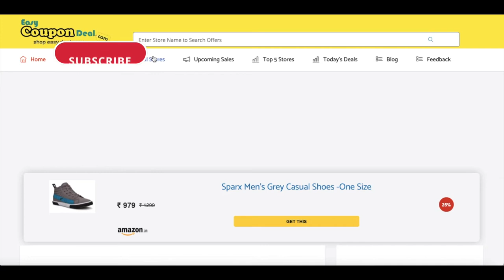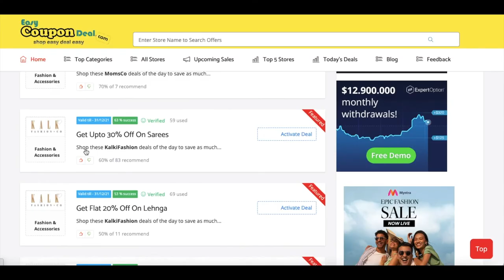✅ Shopclues Coupon Code 2022 | Shopclues Coupons | Shopclues Promo code | Shopclues Cashback Offers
Are you looking for coupon deal offers from top online stores just search store name and check all coupon deal offers only